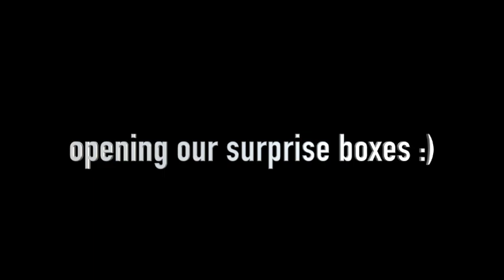DOLLAR STORE MYSTERY BOX CHALLENGE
HEY YOLL  HERES A NEW AWESOME VIDEO!
we recommend you to comment ideas for future videos we will use most!

HOPED YOU ENJOYED WATCHING US MAKE MYSTERY BOXS FOR EACH OTHER FROM THE DOLLAR STORE

SHOUT OUT TO emily west and cory